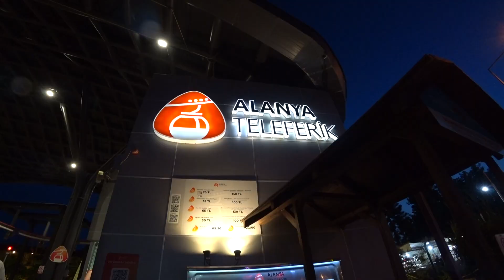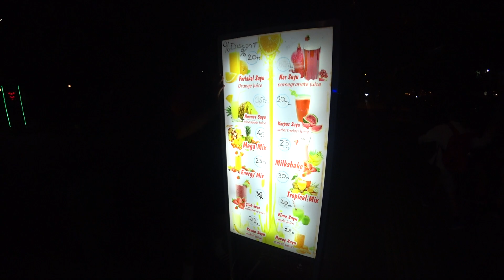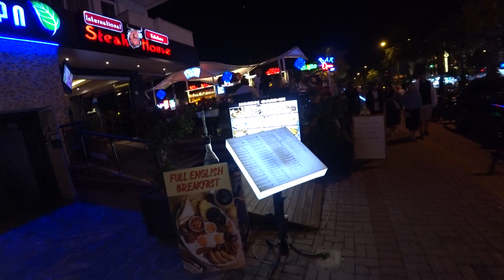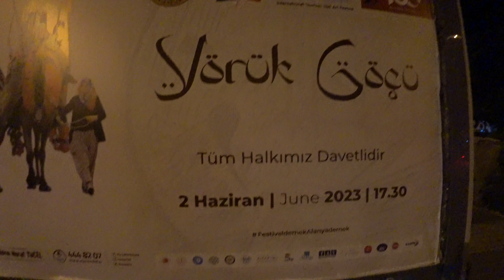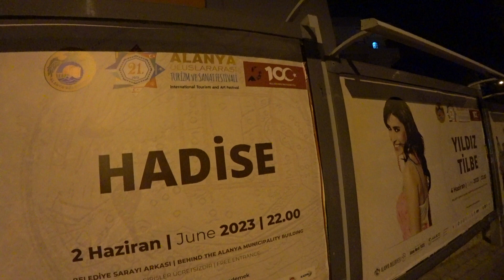АЛАНЬЯ РОМКА РОКЕР ВЕЧЕРНИЕ И НОЧНЫЕ ПРОГУЛКИ 27 -28 -29 МАЯ 2023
Аланья ночная, вечерние и ночные прогулки по Алании 27-28-29 мая 2023.